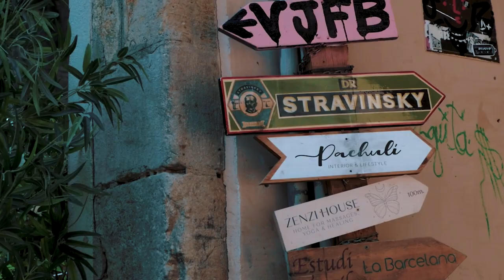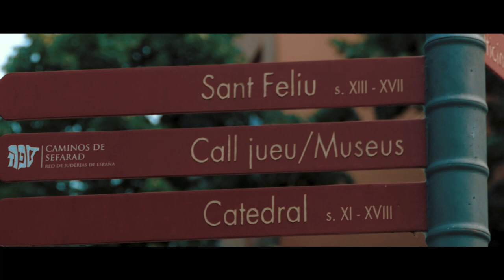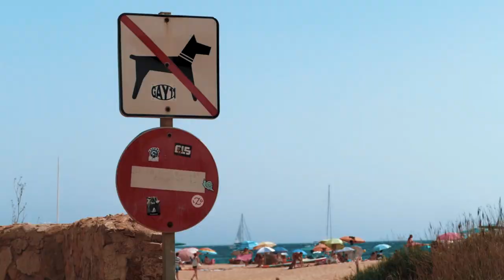CATALUNYA / COSTA BRAVA (Travel Video)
Hi there,
I was in Spain at the Costa Brava!
We had a villa at Corca and travelled around to see some things. AND it was beautiful! I just love spain, the nature, the people, I just loved being there as always (went a couple times already).
I hope you like the shots and the edit, still working on myself, can't wait to see more stuff this year!
Also check out the music producer, very thankful for this epic track! Links are below.

~Music~

Song: Nomyn - Senses

~Social Media~